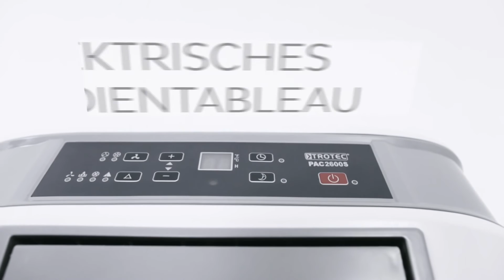Klimatyzator Przenośny Trotec PAC 2600 S - prezentacja